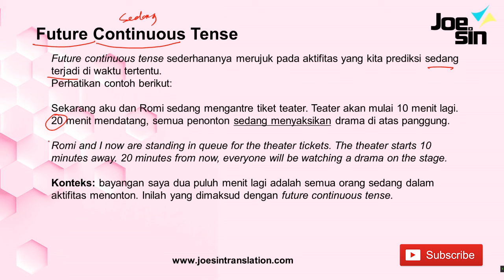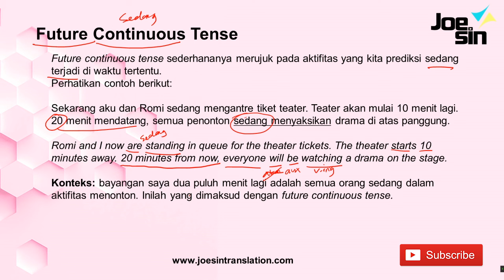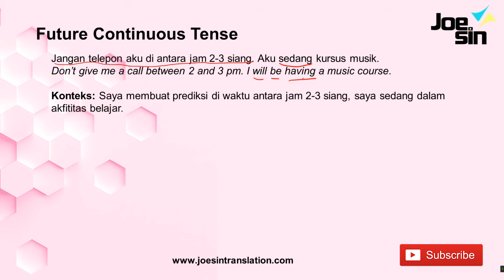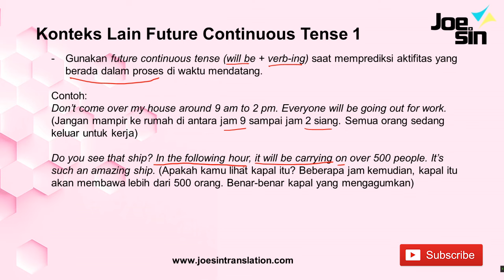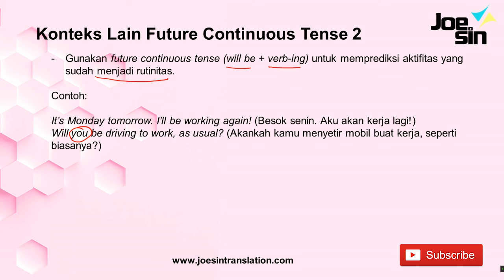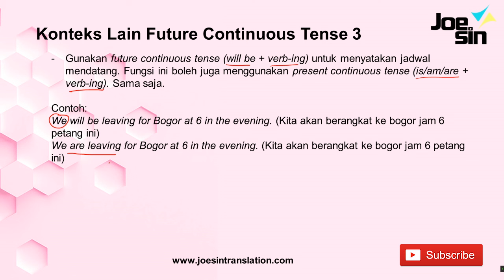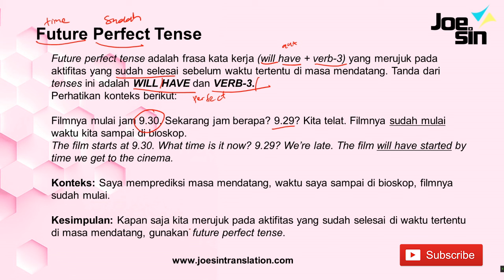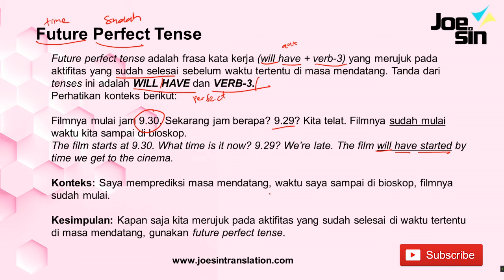Belajar Tenses Bahasa Inggris | Bedanya FUTURE CONTINUOUS TENSE dan FUTURE PERFECT TENSE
Dalam video ini, kamu akan belajar grammar bahasa Inggris topik perbedaan future continuous dan future perfect tense. Kamu akan belajar memahami konteks tenses yang benar. Jadi, untuk level pertama kamu fokus mengenal rumus. Untuk level ini, kamu mempelajari konteks penggunaan yang tepat sebagaimana persepsi native speaker.

Kursus Bahasa Inggris Online Gratis PLACEMENT TEST Joesin
Kursus bahasa Inggris daring untuk kamu banget. Mulai dari pembelajaran terintegrasi, mengedepankan pembelajaran yang menyenangkan, dan masih banyak supporting learning yang tentu saja sesuai kebutuhan kamu agar belajar bisa lebih cepat dan tepat.